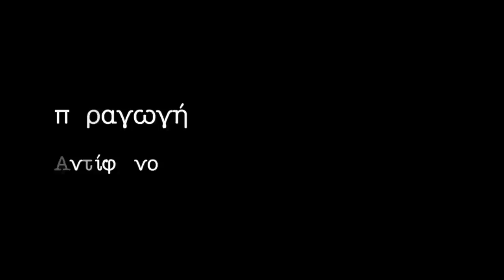Παπαδιαμάντης και Ντοστογιέφσκυ Έρως και Αγάπη στο έργο τους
Είναι άραγε ο Παπαδιαμάντης κι ο Ντοστογιέφσκυ ομοούσιοι πλην ετερόσχημοι; Το σίγουρο είναι ότι δεν μοιάζουν «ως δύο σταγόνες ύδατος». Θα παρατηρήσει κανείς  ότι  ο Ντοστογιέφσκυ πηγαίνει από τον Νόμο στην Γη, ο Παπαδιαμάντης από την Πόλη στην Φύση. Εκ μόνου του προηγούμενου λόγου ο Ντοστογιέφσκυ έγινε αξιομίλητος στην Οικουμένη, όχι για τον Χριστιανισμό του, αλλά για τον Μηδενισμό του, ενώ ο Σκιαθίτης, βασιλιάς σε μια κόχη, δόξασε στον Τόπο ολόκληρο τον Κόσμο.
Ο Ντοστογιέφσκυ αναζητά, όπως ο Λούθηρος, ένα «Νέο Νόμο», όταν ο Παπαδιαμάντης βλέπει στον Νόμο μια αρχή ακαταλόγιστη και ανυπαίτια, ώστε αυτό που εν τέλει απομένει είναι η Φύση στην συνθήκη μιας ακέραιας αθωότητας, ως εάν η προπατορική Πτώση να μην έλαβε χώρα ποτέ. Ως εκ τούτου ο ήρωας του Ντοστογιέφσκυ ανελκύεται από τον πυθμένα της ύπαρξής του, ενώ αυτός του Παπαδιάμαντη από την ίσαλο γραμμή της μορφής του.